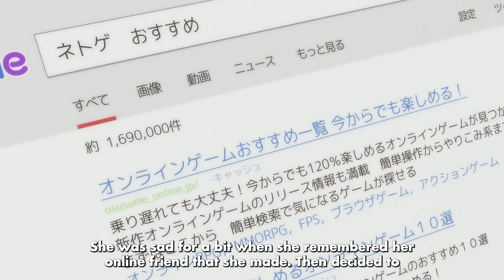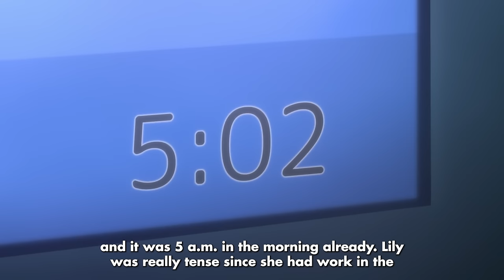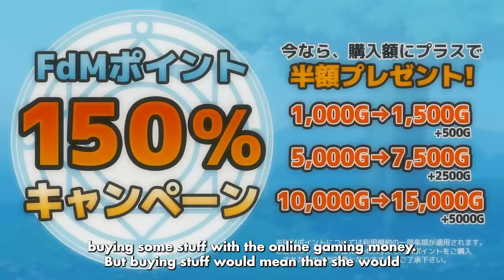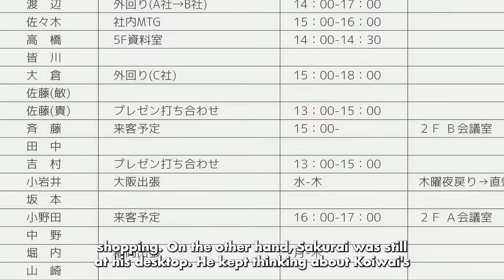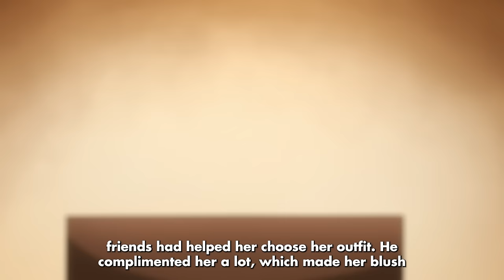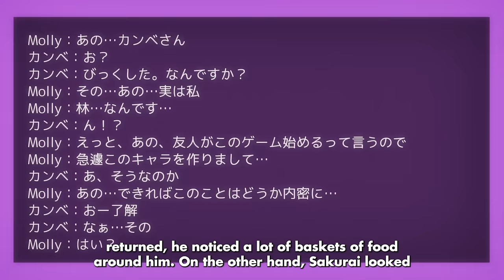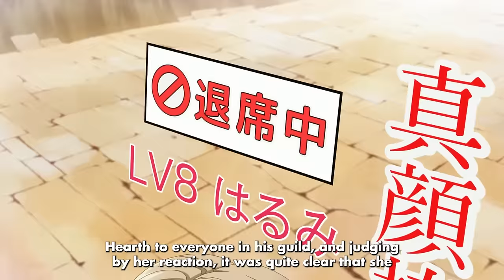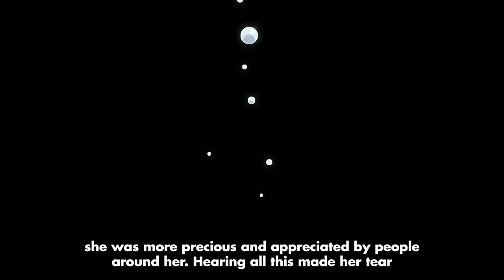Akward Boy Meets a 30 Year Old and Starts CLAPPING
Welcome to Ani Mania where you can binge only the best anime recaps! We produce only high-quality anime movie explanations, that will surely encourage you to fall in love with anime and other animated movies. Watch out, and take care!